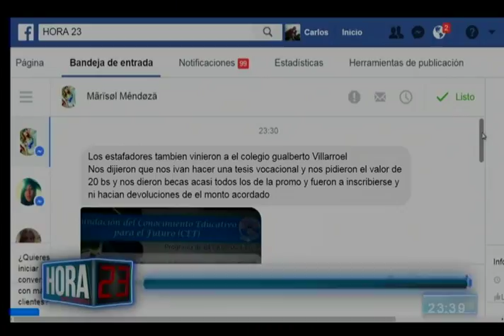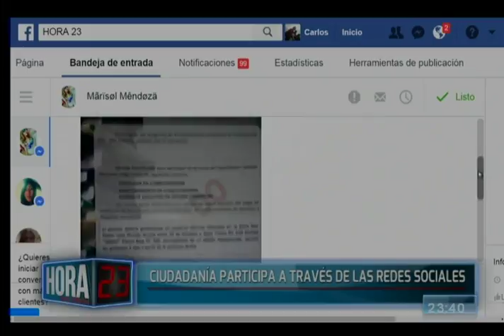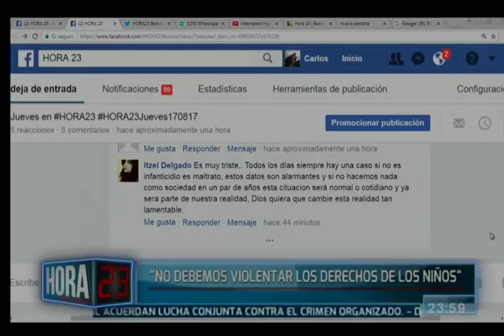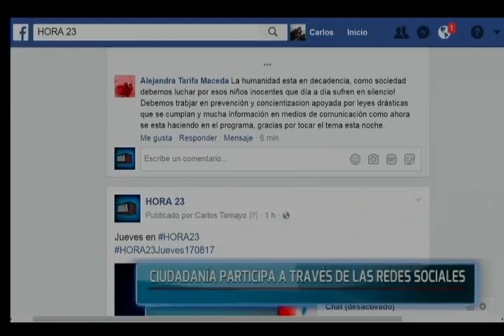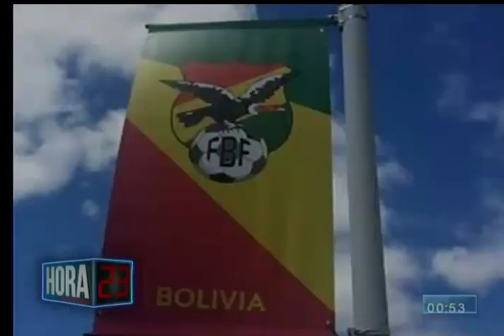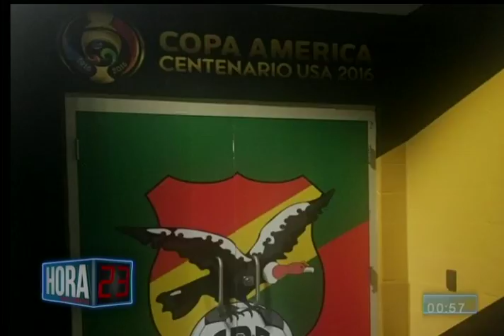Hora 23: Programa del 17 de Agosto de 2017